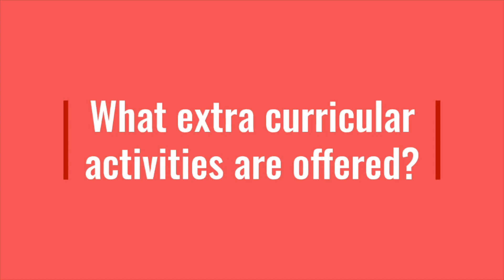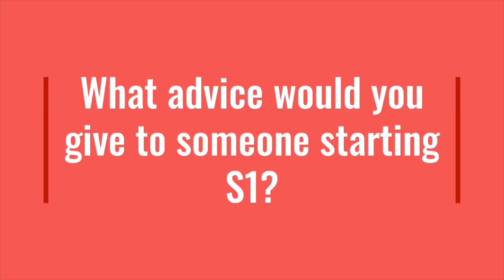Q and A: what is it like starting S1?